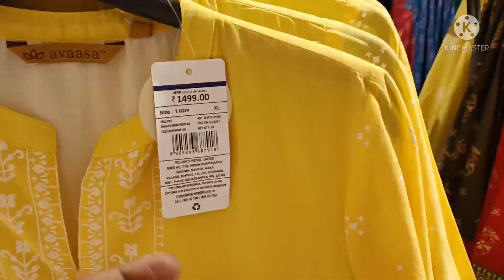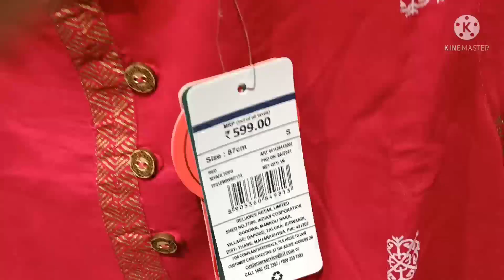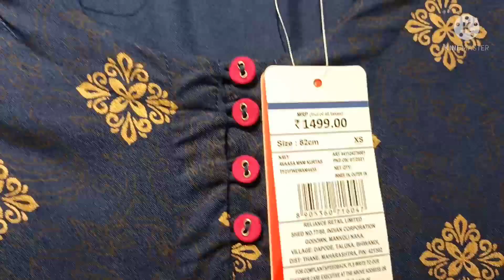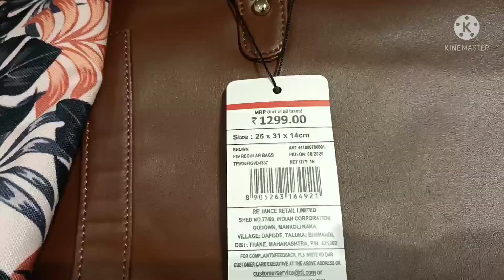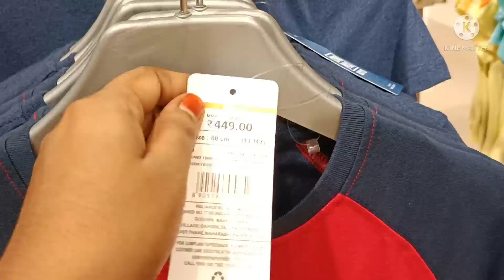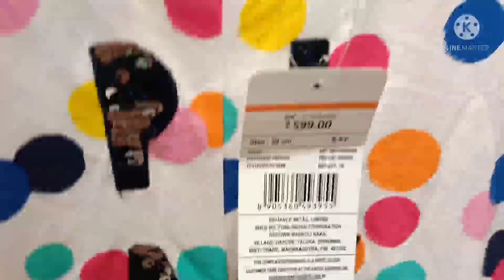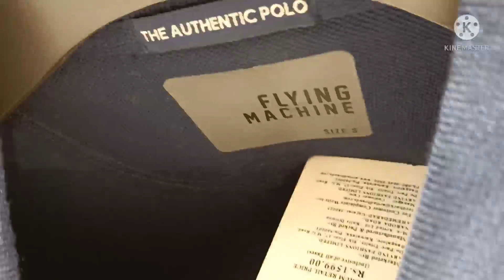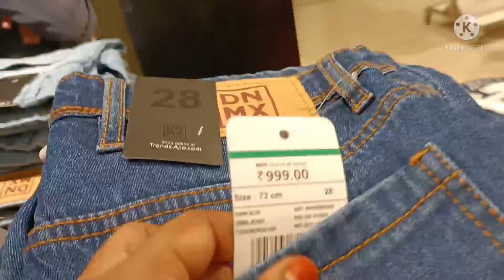TRENDS shopping vlog trichy , kattur/Kattur trends vlog.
Hi friends,
                This video is about trends shopping vlog. The shop is in trichy kattur. i hope u all enjoy my video. Thank you